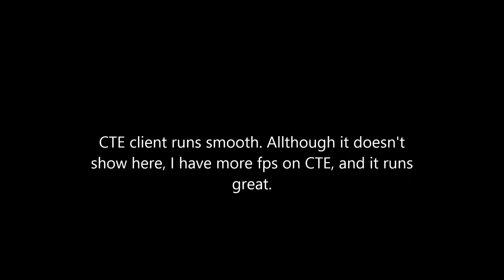CTE test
First attempt on the CTE (night)version of Zavod 311. A whole new experience, and I think it will be fun to try out these maps in rotation with the other nightmaps that are being created.